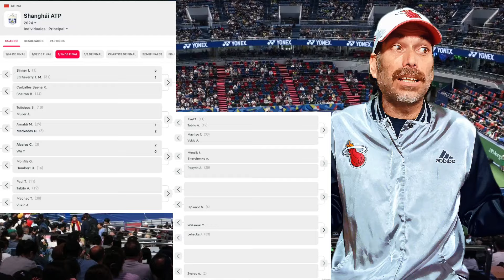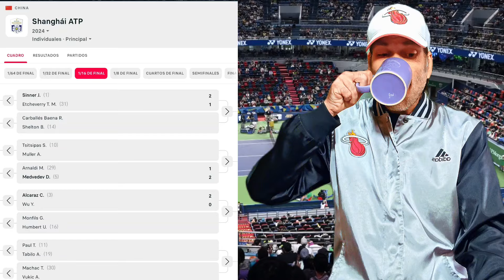ALCARAZ llega a 100 TRIUNFOS en pista Dura y ETCHEVERRY dio un SUSTAZO a SINNER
La lluvia sigue haciendo estragos en SHANGAI y todos los favoritos AVANZAN